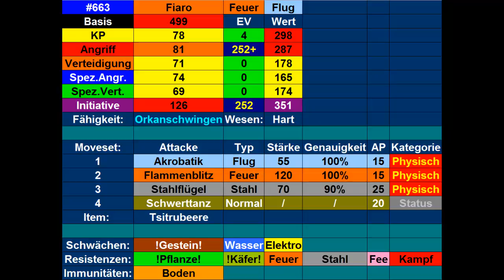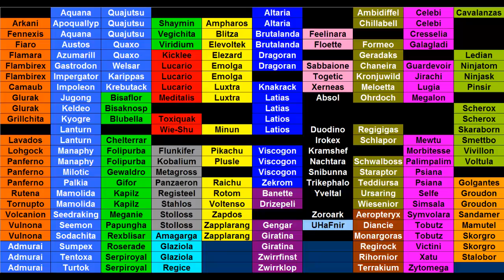Kilians Pokémon Lexikon #49 Fiaro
Heute stelle ich euch mein Fiaro vor.